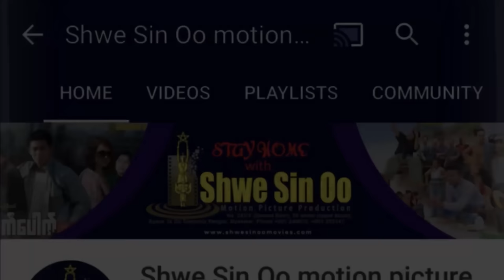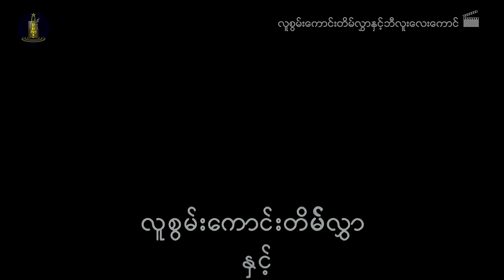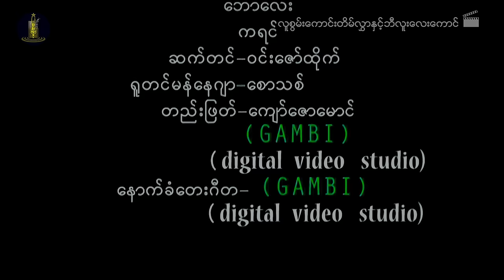ရွှေစင်ဦးရုပ်ရှင် | လူစွမ်းကောင်းတိမ်လွှာနှင့်ဘီလူးလေးကောင် | Tain Hlwar & Four Giants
📕ဇာတ်လမ်း- ကျော်ဇ
📝ဇာတ်ညွှန်း- ကျော်ဇ
🎬ဒါရိုက်တာ- ကျော်ဇ
🌟သရုပ်ဆောင်များ- နေထူးနိုင်၊ မင်းဇော်၊ ကရင်လေး၊ စောသစ်၊ မိုးစက်၊ ပန်သုနဒီ
မူပိုင်ခွင့်ပိုင်ရှင်- ပြည့်ဖြိုးမြတ်ထုတ်လုပ်ရေး